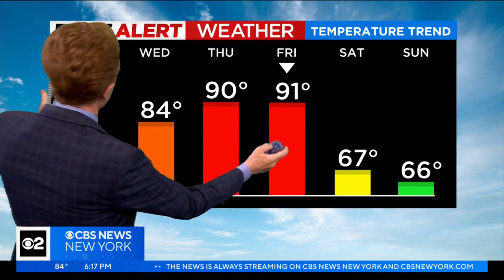First Alert Forecast: CBS2 4/14 Evening Weather at 6PM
CBS2's John Elliott has your First Alert Forecast for April 14 at 6 p.m.